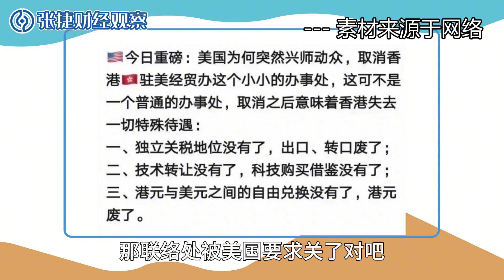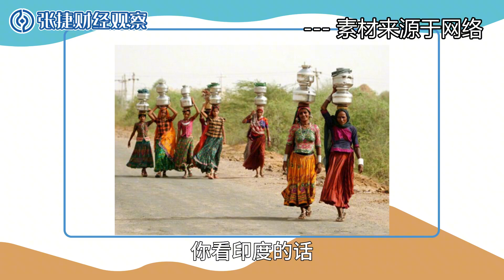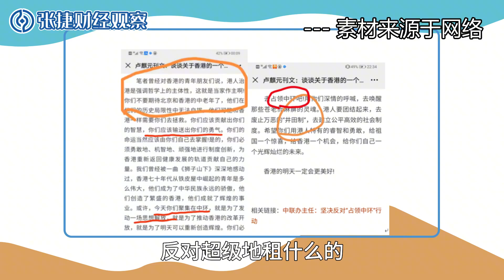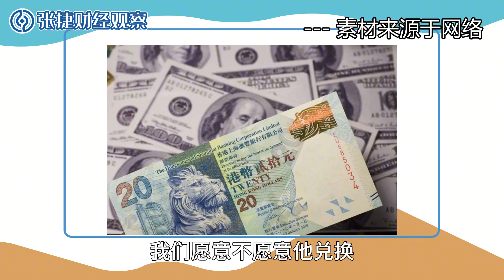【张捷环球】美国取消香港特殊地位与未来一国一制